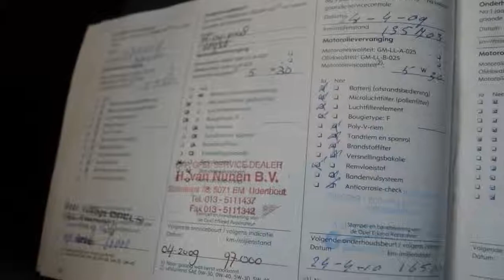Opel Zafira 1.6 Executive 7 persoons Inruil mogelijk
60-SX-SL 261.385 km
  Prijs:     € 4.748
  Merk:     Opel
  Model:     Zafira
  Type:     1.6 Executive 7 persoons Inruil mogelijk
  Carrosserievorm:     MPV (5 drs)
  Bouwjaar:     2006
  Transmissie:     handgeschakeld
  Kleur:     Grijs metallic
  BTW/Marge:     marge

Accessoires
* ABS
* Airbags
* Airconditioning
* Audio installatie met navigatie monochroom
* Bagage-afdekhoes
* Boordcomputer
* Buitenspiegels verwarmbaar
* Centrale deurvergrendeling met afstandsbediening
* Climate control
* Cruise control
* Dakrails
* ECC
* Glas getint
* Hoofdsteunen actief
* Lichtmetalen wielen
* Multifunctioneel stuurwiel
* Navigatiesysteem
* Ramen voor elektrisch bedienbaar
* Regensensor
* Side-airbags
* Stuurbekrachtiging
* Stuurkolom in hoogte verstelbaar
* Trekhaak

Een keurige goed onderhouden Zafira. De distributieriem is bij 170000km vervangen. Dit is een internet meeneemprijs. De full service prijs incl. 6 maand Bovag garantie is 5950 euro.
7825 XE EMMEN (rondweg)